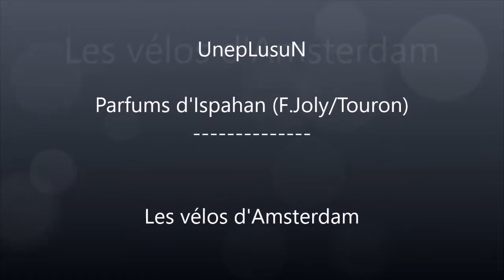Parfums d'Ispahan (f.Joly/touron) UnepLusuN